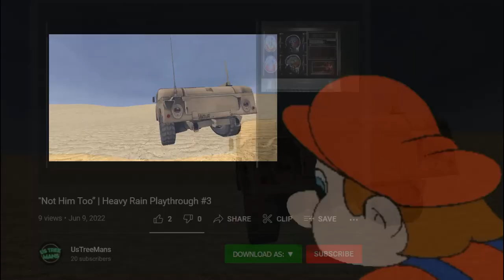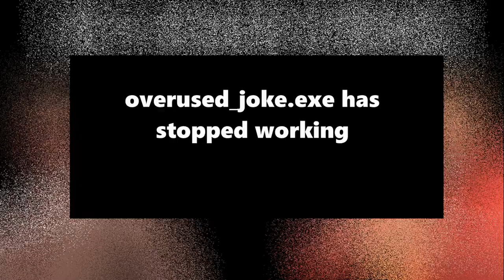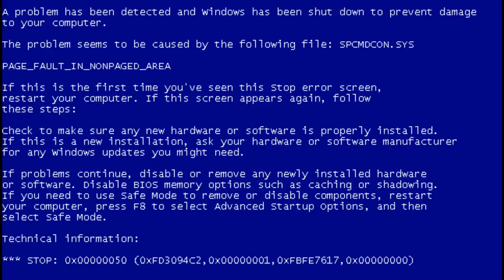[15.ai] Soldier and the Golden Bread